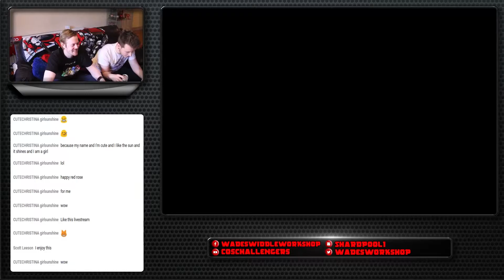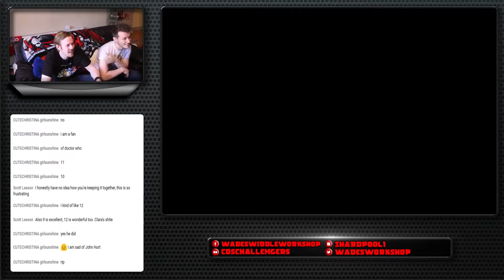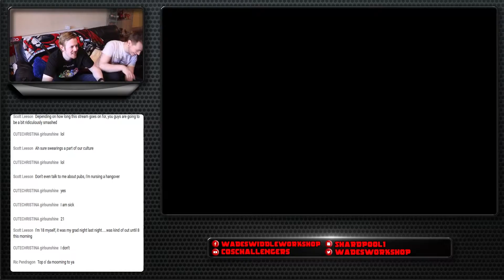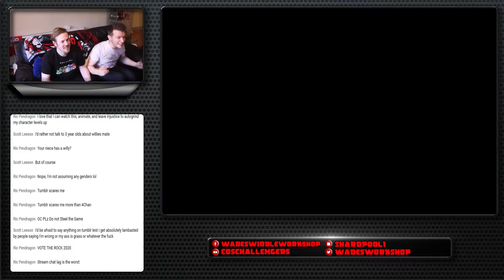Mario Maker No Swearing Challenge - Challenge Accepted Part 2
Part 2 of Wade and Addem-Up's return to Super Mario Maker, but this time with a challenge in mind!

No swearing!

The forfeit is alcohol... which will most likely induce more swearing... why are we doing this again?